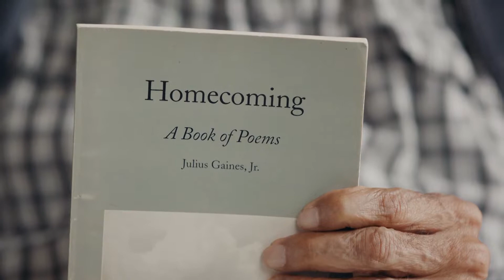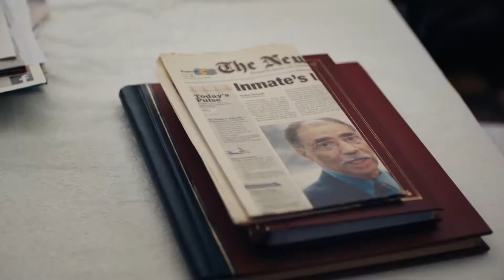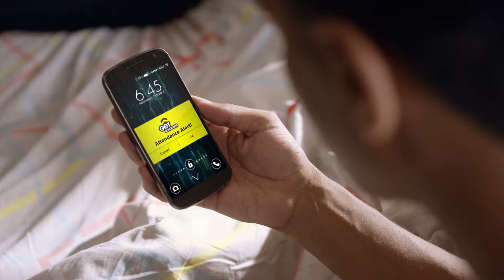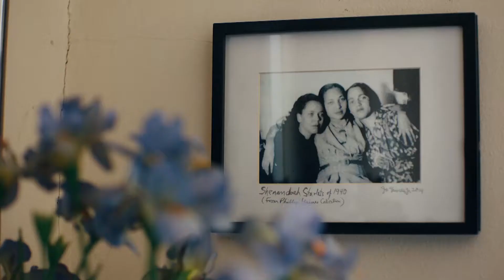Sounds Within l v smith: Sound of Great Vibes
Hey Sounds Within and King Sol Fans! This is your episode! Kinfg Sol returns with new songs and visions to share. The multi-instrumentalist and band are releasing a new album and will appear a venue near you. Get up your Groove and Enjoy.